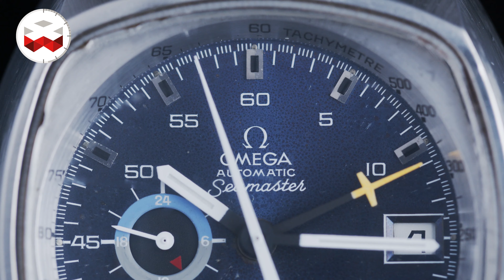Omega Seamaster Jedi Ref: 175.005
Width: 42mm
Caliber: Caliber Movement 1040 Automatic
Circa: 1970
1-year guarantee, shipping included, no box, no papers.